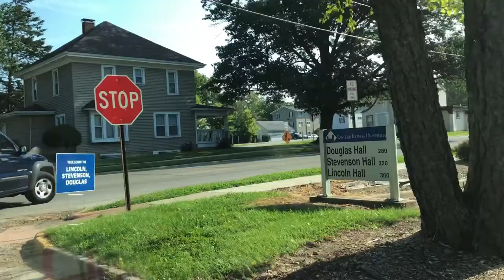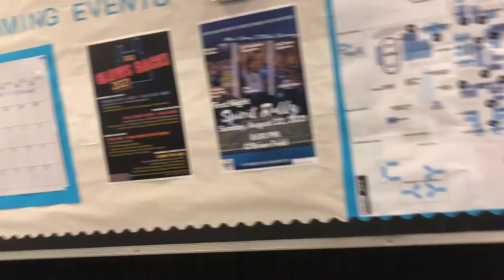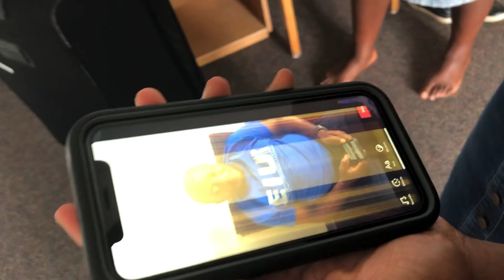Esther EIU move in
Keep in unlist for now